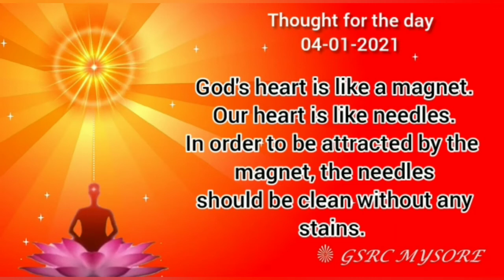Thought for Today || 04.01.2021